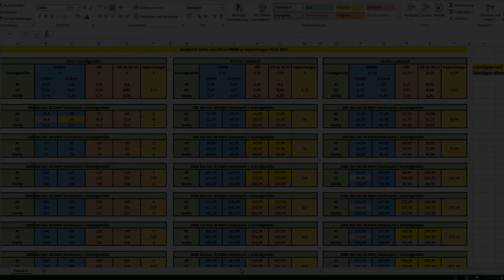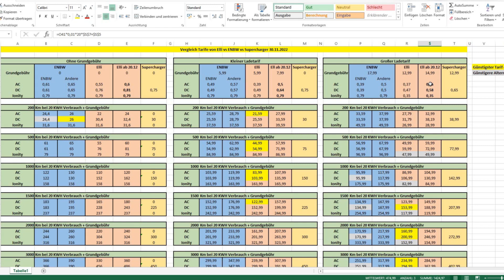Elli Preiserhöhung - Um wieviel gehts hoch?Sichert euch noch die alten Preise - Ionity auch teurer?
Servus Leute,

wie fast schon zu erwarten war zieht auch Elli die Preise an, wieviel genau und ob sich der Tarif überhaupt noch lohnt findet ihr hier im Video.

Den Tarif findet ihr hier

Viel Spaß damit wünscht euch Steffen

Excelsheet